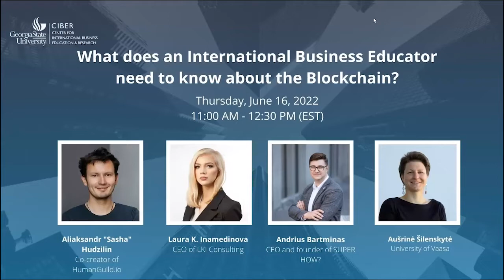What does an International Business Educator need to know about the Blockchain?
Web3, blockchain, crypto, distributed ledger technology, tokens, NFTs…and many other words that are hard to understand and explain are filling up international business news. Research in the field of International Business (IB) on the blockchain-based businesses is only emerging leaving IB educators with little guidance on how to teach about these important, yet, highly complex innovations to their students.
In this webinar, we have a unique opportunity to learn from distinguished entrepreneurs who are creating the blockchain-based business space. Aliaksandr “Sasha” Hudzilin will reflect on creating ecosystems for global blockchain projects; will discuss how blockchain is changing gaming and other industries, and will introduce a number of resources that are suitable for everyone interested to start learning about blockchain-based business space. Andrius Bartminas will help us uncover the secrets behind the cryptocurrencies and the colorful world of NFTs, will describe the use cases of NFTs awaiting in international business daily operations. Last, but not least Laura K. Inamedinova, will help us understand how Web3 is transforming international marketing practices and how to successfully develop blockchain-based global business.

Key takeaways:
• How can we easily explain basic terms – Web3, blockchain, crypto, distributed ledger technology, tokens, NFTs – related to the blockchain-based business to IB students?
• What are the principles upon which blockchain-based business is developed globally?
• What are the use cases of blockchain beyond the Bitcoin and several other famous cryptocurrencies?
• How to develop and market blockchain-based business internationally?

The International Business Webinar Series is a project of the national CIBER Minority Serving Institution (MSI) Consortium, led by Georgia State University CIBER and sponsored by CIBERs at Florida International University, George Washington University, Indiana University, Loyola Marymount University, Michigan State University, Temple University, Texas A&M University, University of Colorado-Denver, and the University of Maryland. This program is partially funded by the U.S. Department of Education.